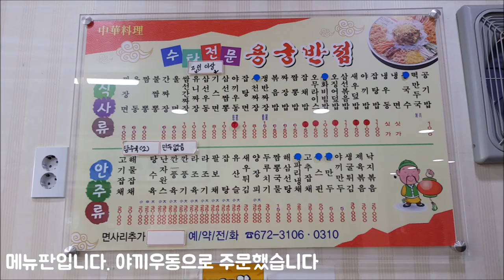[경북 봉화](억지춘양시장) 용궁반점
억지춘양시장과 가까운 식당 용궁반점에서 저녁으로 야끼우동을 먹었습니다.